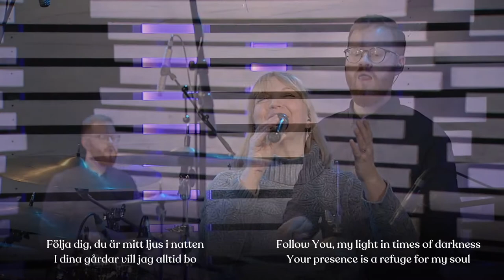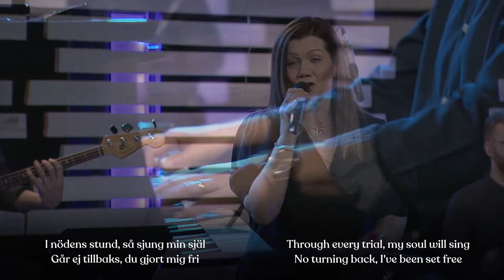Respect, Love, Fear and Honor | Eva Moberg | Sunday Service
Sunday Service from Word of Life Church (Livets Ord) in Uppsala, Sweden, February 21st 2021. This Sunday we listen to a word from Eva Moberg on "Respect, Love, Fear and Honor". Eva is the leader of the social work of Word of Life Church and she is a highly appreciated bible teacher.